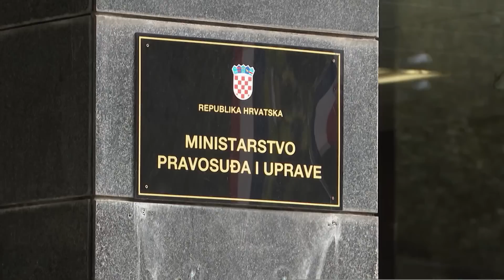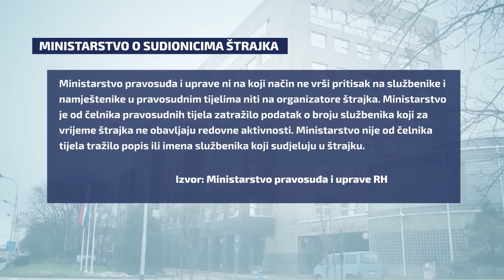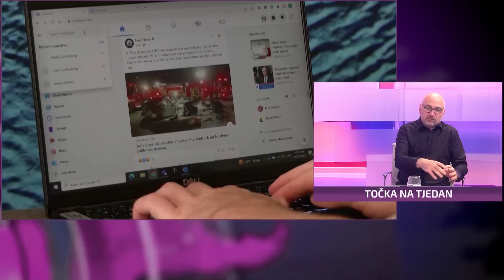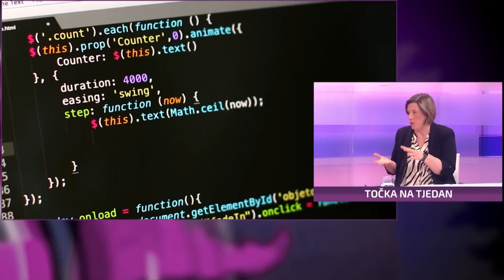Točka na tjedan (11.6.2023.)